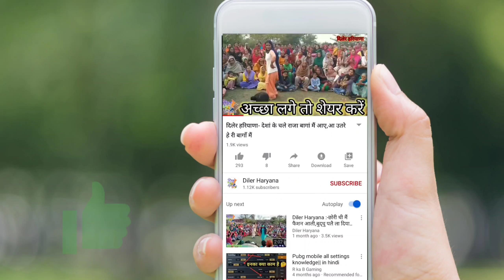Diler Haryana :- सास बुरा‌ मानने की ना बात । Haryanvi Geet । हरियाणवी गीत ।